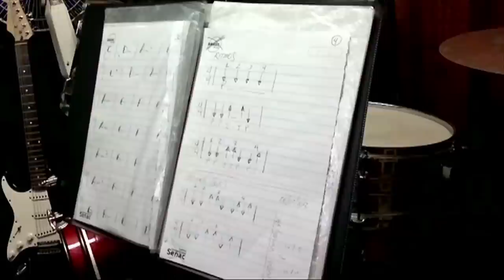AULA DE GUITARRA INICIANTE - acordes e ritmos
Olá pessoal!!
Segue o trecho editado de uma aula básica, sobre acordes e ritmos bem fáceis pra vocês estudarem!
Obrigado!